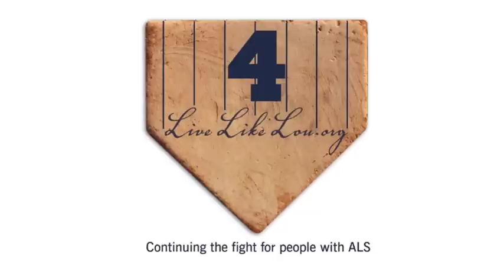Living Like Neil Alexander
Grant Oliphant shares the story of his first meeting with Neil Alexander and how he represents what we can all strive to be.